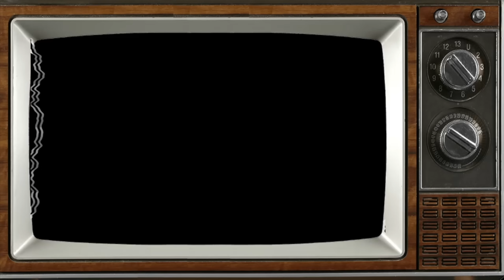ALL FLATS! HOT HONEY LP WINGS, CHEESY PIZZA, & HOMEMADE RANCH!!! | MUKBANG EATING SHOW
AMAZON WISHLIST: